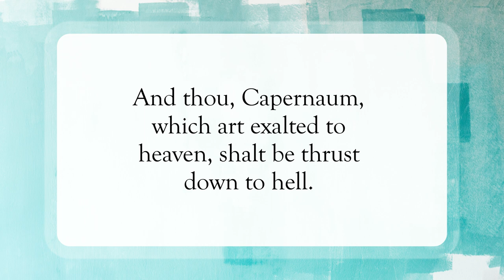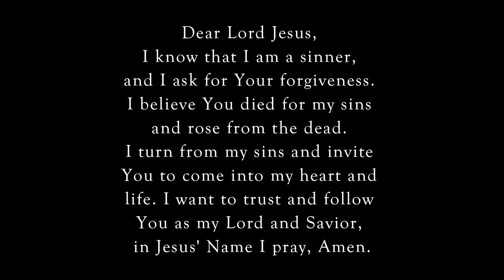What’s Done To You, Is Done To Me 😳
Scripture of the Day! What’s done to you, is done to Me!